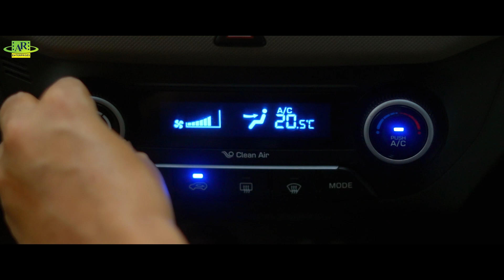ఎందుకు బయపడుతున్నావ్ | Miles Of Love Telugu Movie Scene | Telugu Junction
Watch Miles of Love Telugu Movie Scenes on Telugu Junction. Starring Abhinav Medishetty, Ramya Pasupuleti among others.

Director: Upendra Kumar Kayyam
Producer: Venkata Raji Reddy Kanthala
Banner: Comrade Film Factory